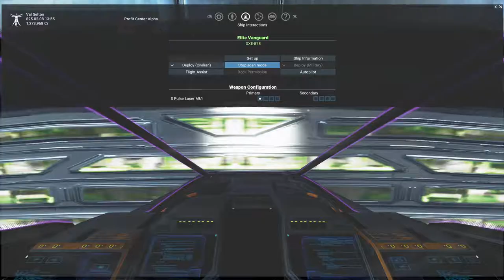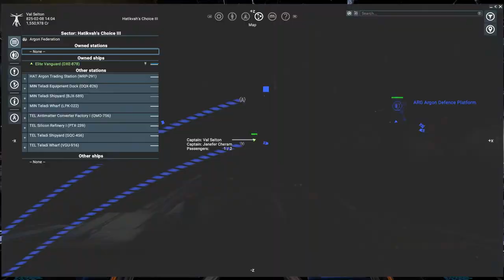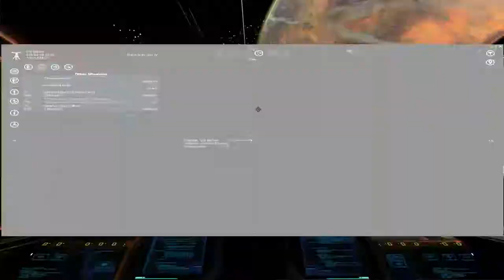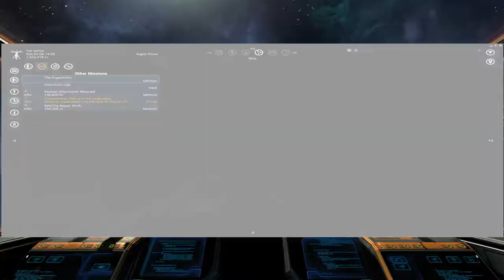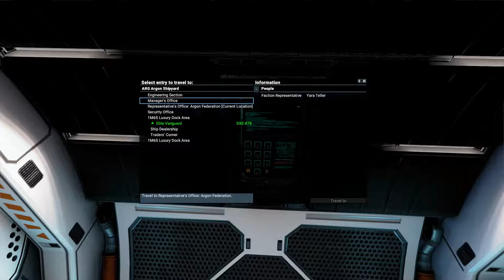Let's Play X4 Foundations #4 Ranking up